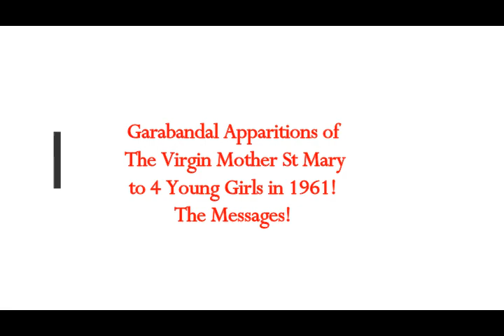Garabandal Apparitions of The Virgin Mother St Mary to The 4 Seers in 1961! Messages & Warnings!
Please Support:
4) Thumbnail image - Jesus Christ shroud turin face cc.jpg